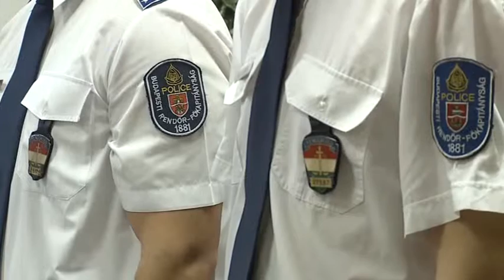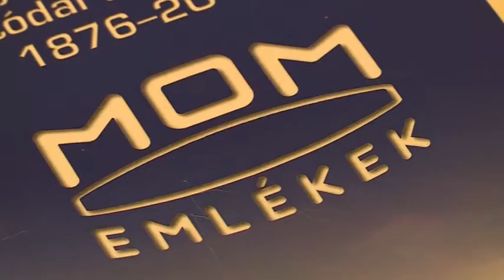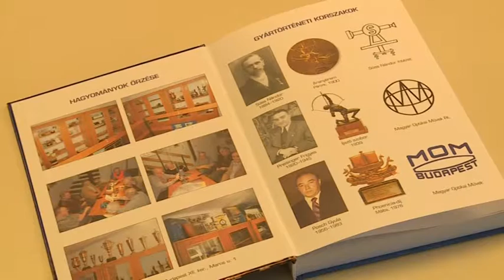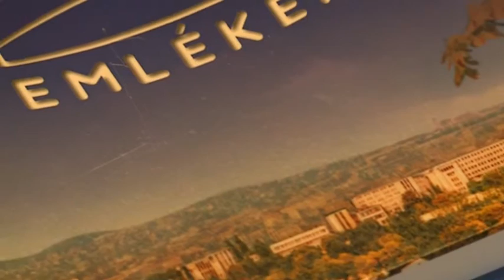Hírek 2015. december 15.